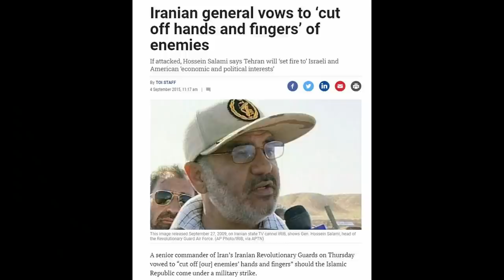ഇസ്രേലിന്റെ "കൈ വെട്ടുമെന്നു"ഇറാൻ !തീർത്തു കത്തിക്കാൻ ഇസ്രായേൽ |IS IRAN AND ISRAEL MOVING TO A WAR??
The Israel Defense Forces and the American military’s Central Command held a joint aerial exercise over southern Israel last week, simulating airstrikes and mid-air dogfights, the IDF said Sunday.

The exercise, dubbed “Desert Falcon,” was the latest one held by the IDF and the Middle East-based CENTCOM, after Israel officially moved into the latter’s area of responsibility last year. Before then, the IDF had worked predominantly with the US European Command, as Washington feared that Arab countries in the region would oppose cooperating with CENTCOM if Israel did too.

According to the IDF, Israeli pilots from the 119th Squadron operating F-16 fighter jets and intelligence-gathering Gulfstream G550 planes flew alongside American pilots from the 55th Fighter Squadron operating F-16 jets against the IAF’s so-called “Red Squadron,” which uses F-16 fighter jets, helicopters and other equipment to simulate enemy forces for exercises. The exercise was conducted out of the IAF’s Ovda Air Base, just north of Eilat, and was held primarily in the airspace over the Negev Desert.
Iranian general vows to ‘cut off hands and fingers’ of enemiesIran fired multiple ballistic missiles Friday at the close of five days of military drills that generals said were a warning to arch-enemy Israel.

“These exercises were designed to respond to threats made in recent days by the Zionist regime,” Iran’s armed forces chief of staff Major General Mohammad Bagheri told state television.

“Sixteen missiles aimed and annihilated the chosen target. In this exercise, part of the hundreds of Iranian missiles capable of destroying a country that dared to attack Iran were deployed,” he added.
IS IRAN AND ISRAEL MOVING TOWARDS A WAR??IS DESRT PALACON DRILL DONE BU US AND ISRAEL A REPLY FOR IRAN'S GREATPROHET17 DRILL???
WILL VIENNA DISCUSSIONS BE ABLE TO SETLLE DOWN THE NUCLEAR DEAL AMICABLE??IS MID AIR REFUELING DRILL DONE BY ISRAEL A PREPERATION TO IMMEDIATE ACTION?? ALL THESE DETAILS BEEN DESCRIBED WITH RELEVANT DATS AND REPORTS .THIS VIDEO IS EXPLAINED IN MALAYALAM LANGUAGE.VERY INFORMATIVE AND UPDATED DETAILS OF THIS PARTICULAR MATTER.WORTHY